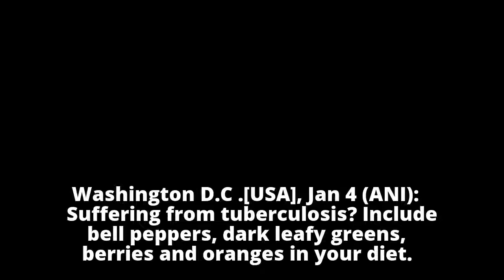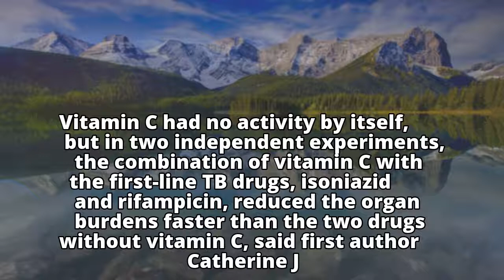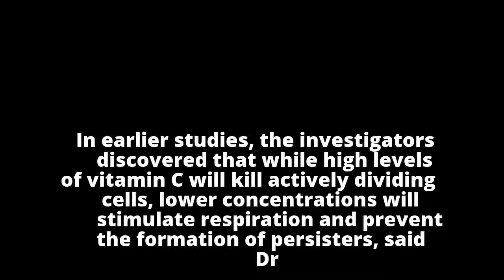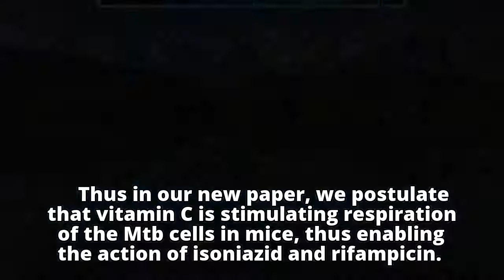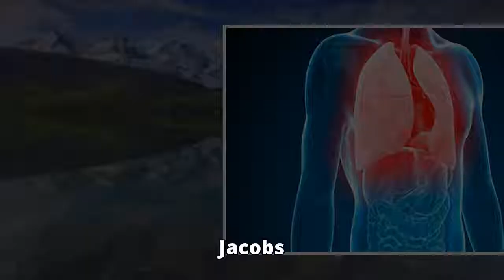Vitamin C increases effect of TB drugs: Study